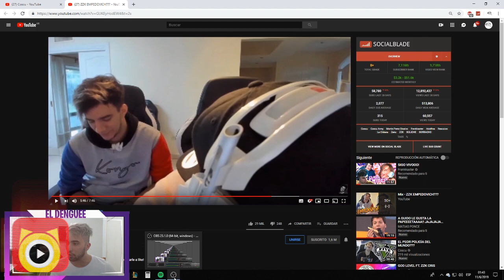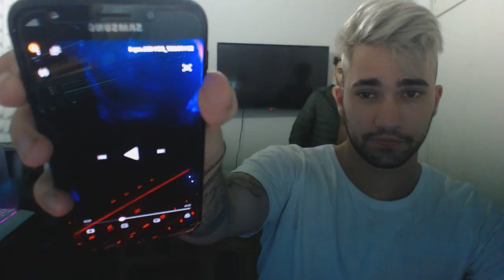ESO SOLO LO HACE UN VERDADERO AMIGO!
Un video mas para la manadaa, seguime en ig y unite al grupo de fb!!